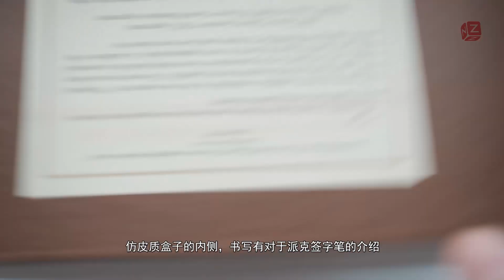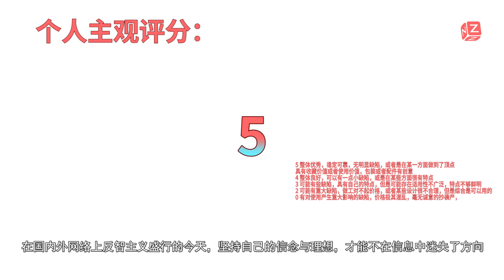【文具间】vol.92 派克世纪麦克阿瑟限定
派克世纪麦克阿瑟限定，是派克在1995年为纪念抗战胜利50周年发行的限定款钢笔，共计发行1945支，每支在钢笔天冠侧面有独立的编号及证书。麦克阿瑟是以大红豆为基底的特殊限定款，与普通大红豆的区别存在于外包装，天冠，天冠刻字及笔杆刻字。